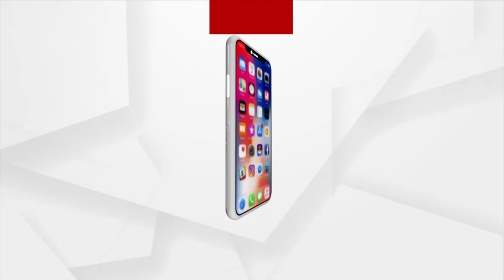ପୋଲିସ ପ୍ରଶାସନ ଉପରେ ଭରଷା ନାହିଁ : ପିହୁର ମା